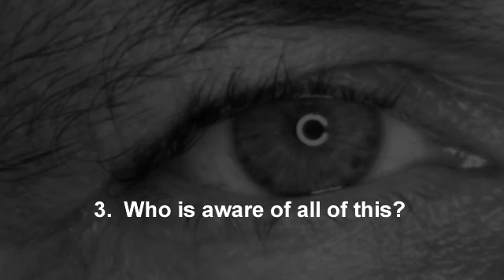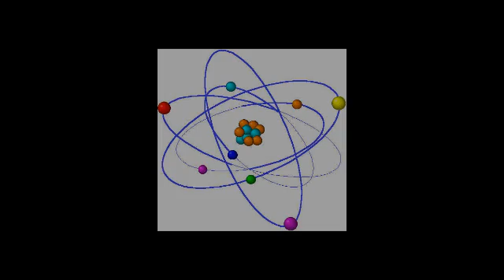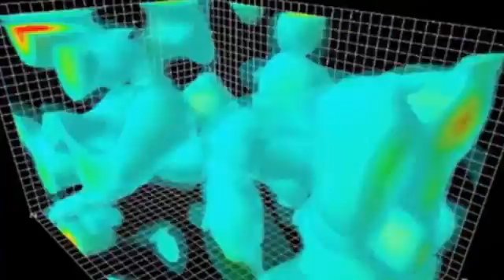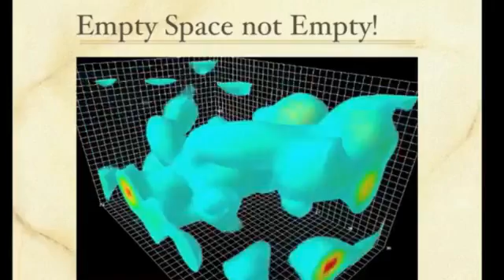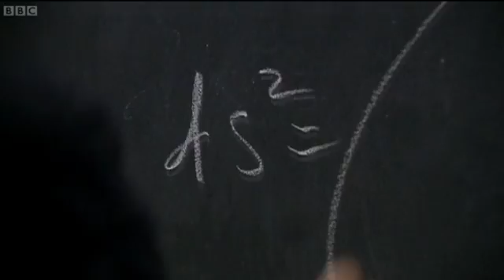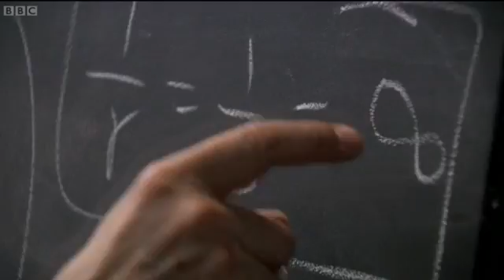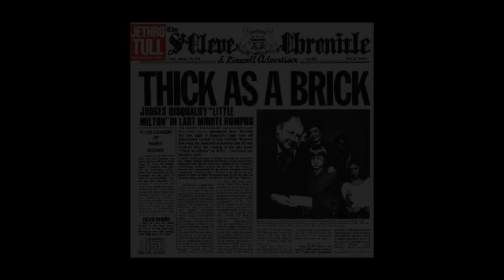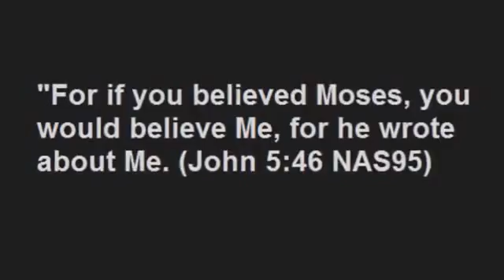The arrogance of being thick as a brick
The footage regarding black holes came from a BBC documentary.  The only clip that appears still to be available is here:

I apologise for referring to "middle earth" rather than "middle world".

"A person must have a certain amount of intelligent ignorance to get anywhere."
Charles Kettering

"A sign of intelligence is an awareness of one's own ignorance."
Anon

(more links to follow)